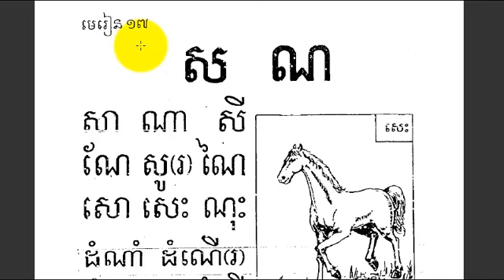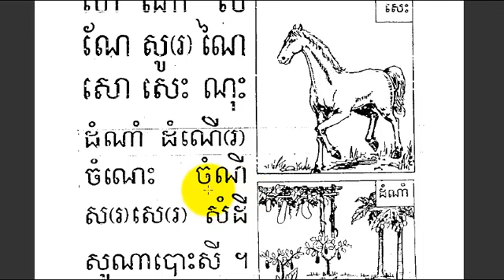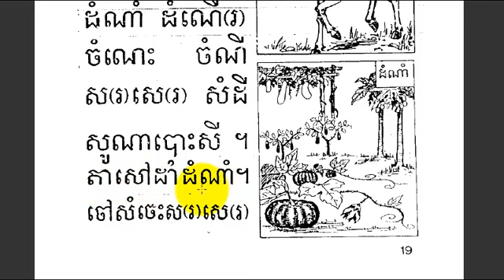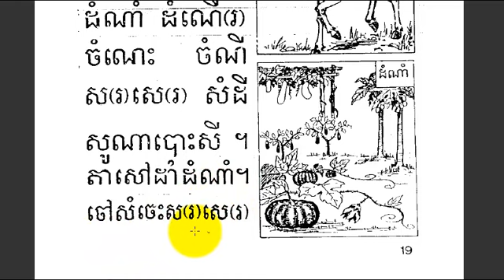KH201T 21 การอ่านภาษาเขมร